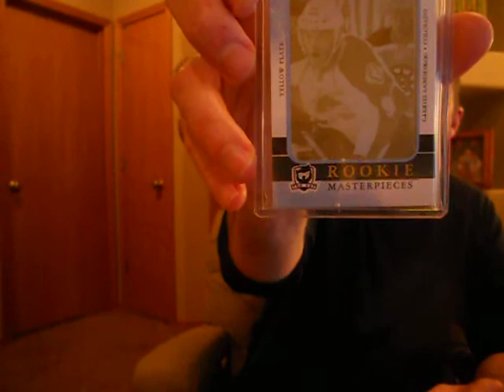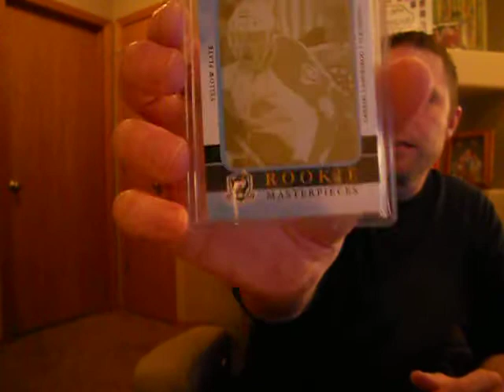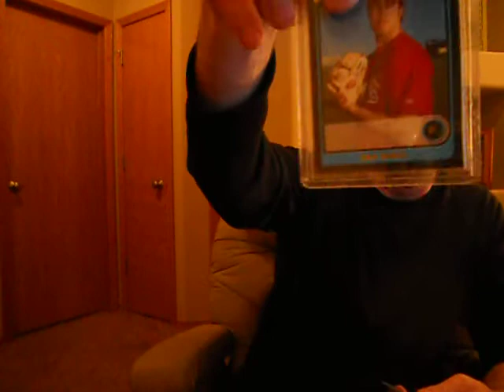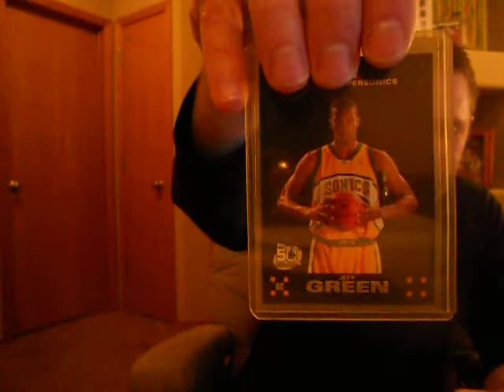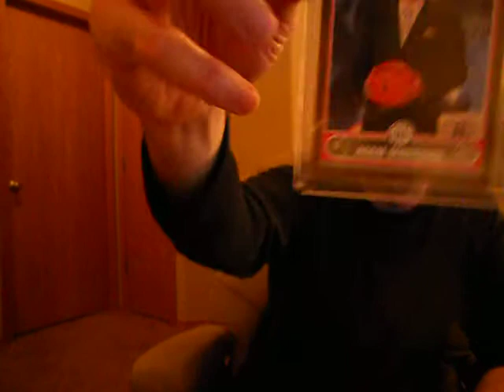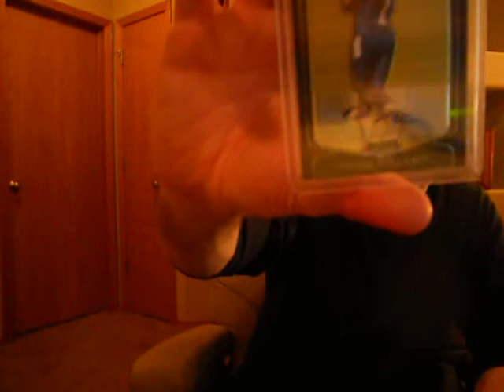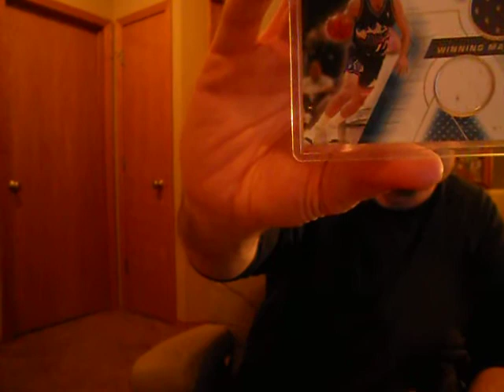Holy cow, MattWard513! And btw, ebay and Panini too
Thanks for the care package, Matt! You are a class act!

And by the way, I'm totally full of it. I have 218 different Stocktons, including the ones Matt sent me. Don't know what I was thinking. haha